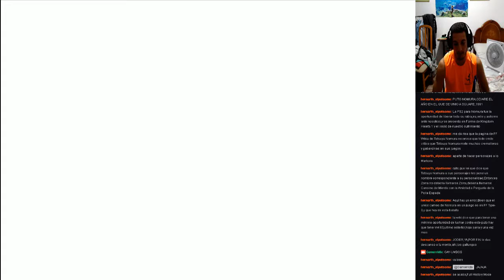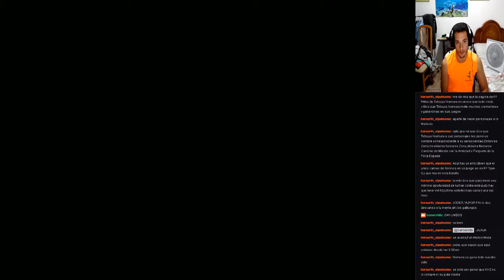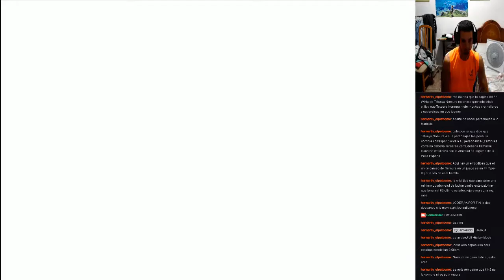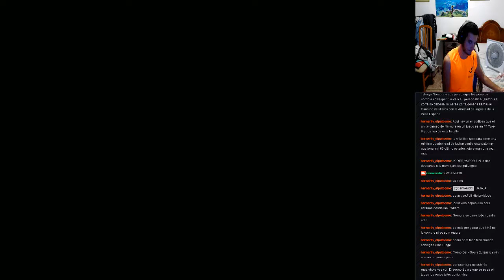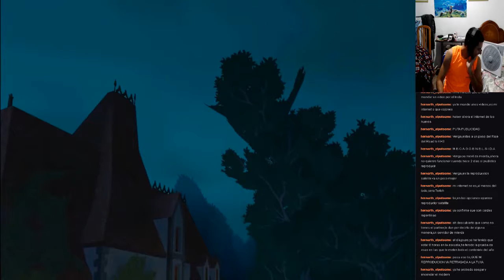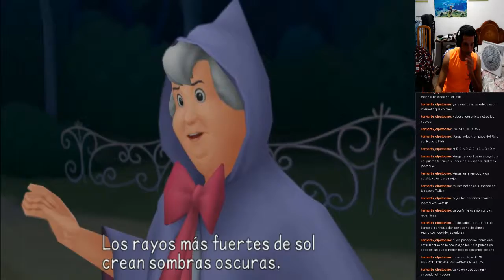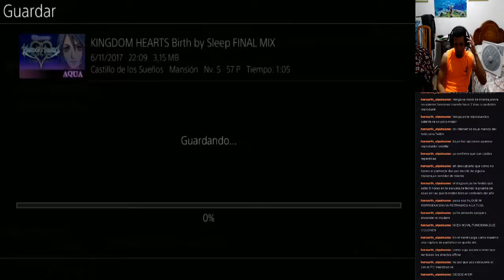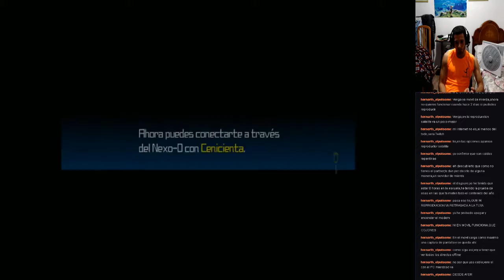Kingdom Hearts Birth by Sleep Final Mix | Aqua - #20 Jefes Secretos y Castillo de los Sueños